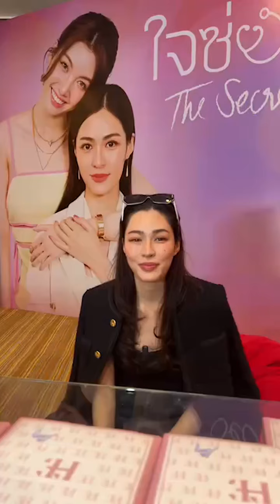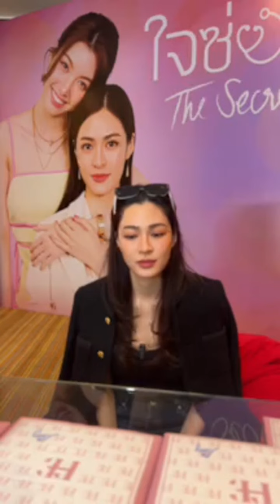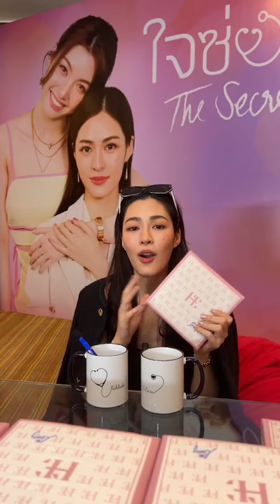[Live] 240807 linglingkwong